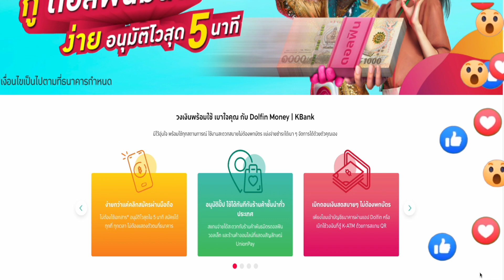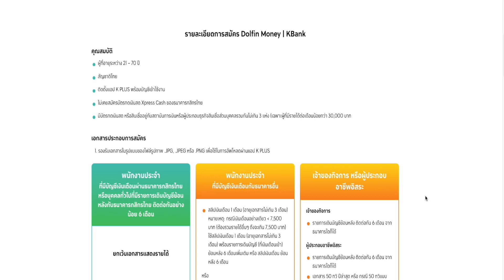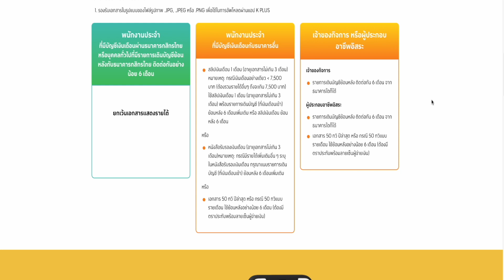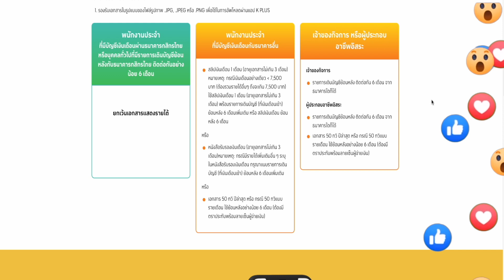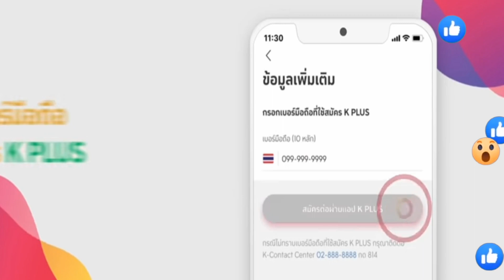สินเชื่อออนไลน์ สมัครได้ทุกอาชีพ ดอลฟินมันนี่ วงเงิน 50,000 อัพเดทวิธีสมัครล่าสุดปี 2566| คุณอ้อย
แหล่งรวม สินเชื่อ ทุกรูปแบบ
ความรู้ในการเลือกดูสินเชื่อ เพื่อความปลอดภัย